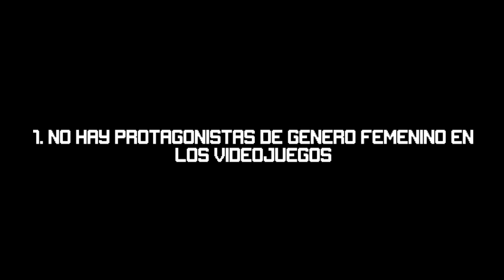¿El Feminismo ARRUINARÁ los VIDEOJUEGOS?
Hoy vamos a hablar de un tema del cual mucha gente ha hablado y se podría considerar controversial, pero vamos a ver esto desde el punto de vista de alguien que se pasó gran parte de su vida jugando videojuegos y viviendo historias, intentando explicar el porqué de esta discusión.

0:00 - Introducción
0:27 - Juegos de Atari.
1:51 - ¿No hay protagonistas de genero femenino?
2:59 - ¿No hay protagonistas LGBT?
3:31 - ¿Las mujeres siempre están indefensas?
4:36 - Reflexión final.